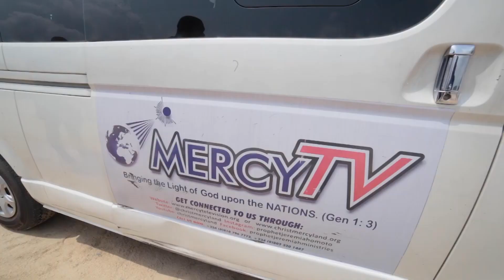MERCY TV MEDIA CREW CELEBRATING THEIR FATHER @ 50 // A GOLDEN JUBILEE // HAPPY BIRTHDAY PAPA